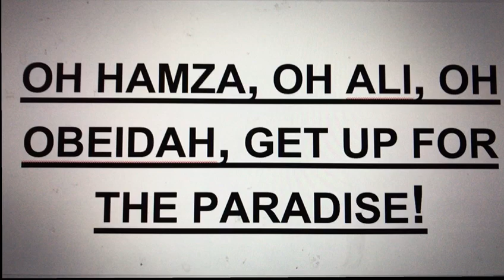Battle of Badr by FEC Students (Prophet's Project)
Eesa and Aysha Yacoobali - Prophet Project 2019